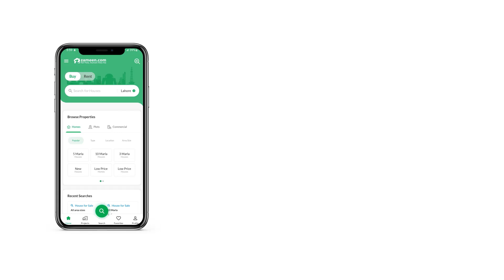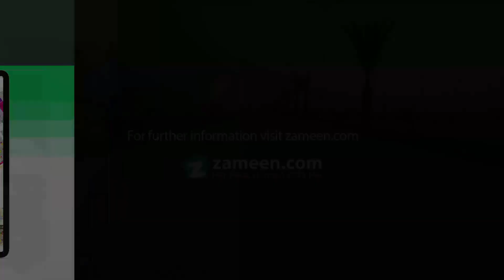5 MARLA RESIDENTIAL PLOT FOR SALE IN PARK VIEW CITY LAHORE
Basic Facilities

Electricity
Gas
Water Supply
Sewerage System Water Filtration Pla